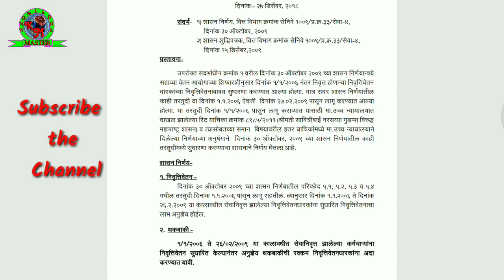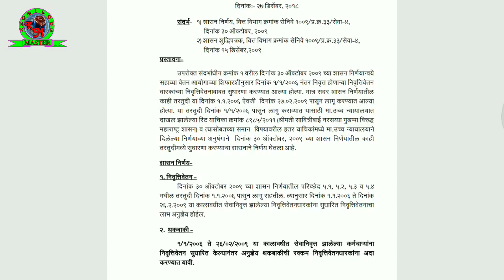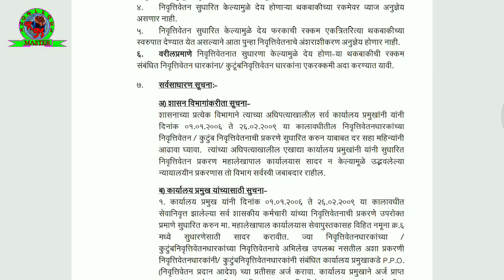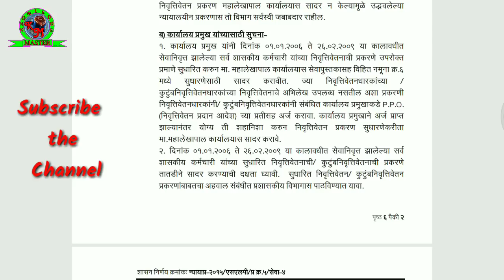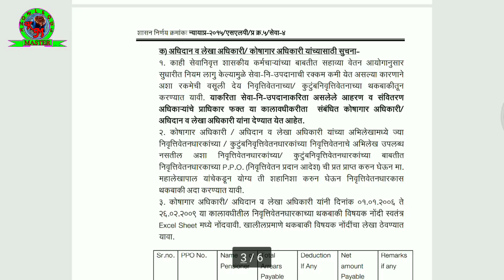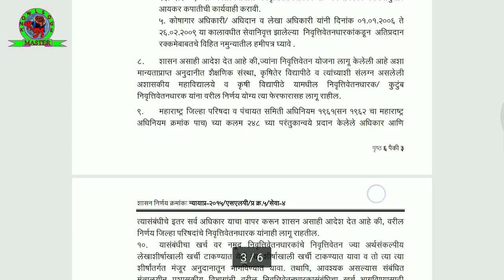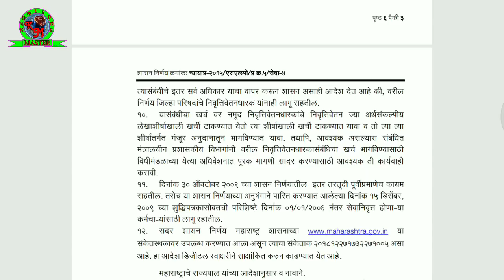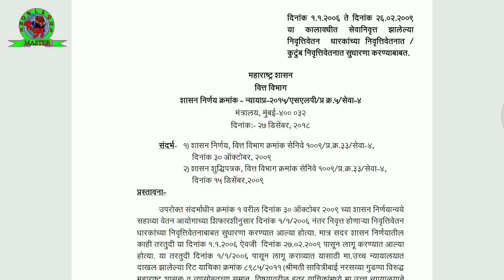T2 पेन्शन धारकांसाठी एक नवीन GR। पेन्शनधारकाना मिळणार सहावा वेतन आयोगानुसार सुधारित पेन्शन 7 Pay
पेन्शन धारकांसाठी नवीन GR पेन्शनधारकाना मिळणार सहावा वेतन आयोग। 1 जाने 2006 ते 26 फेब्रु 2009 मध्ये सेवानिवृत्त कर्मचाऱ्यास
नमस्कार मित्रांनो,
पेन्शन धारकांना मिळणार सहावा वेतन आयोग।
1 जाने 2006 ते 26 फेब्रु 2009 मध्ये सेवानिवृत्त कर्मचाऱ्यास मिळणार सहावा वेतन आयोगानुसार पेन्शन मिळणार
सदर विडिओ मध्ये  GR वरून माहिती  दिलेली आहे

सातवा वेतन आयोग एक नवीन GR। पेन्शनधारकांच्या लाभामध्ये झाला बदल 1 जाने 2109 पासून मिळणार लाभ

कृष्णा बहिर